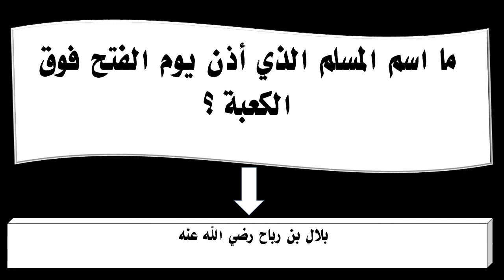ما اسم المسلم الذي أذن يوم الفتح فوق الكعبة ؟